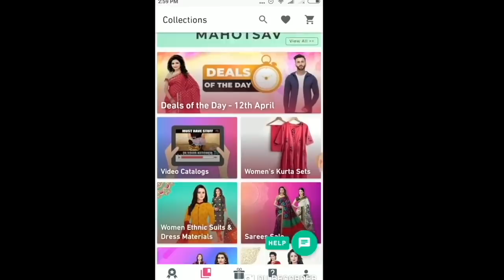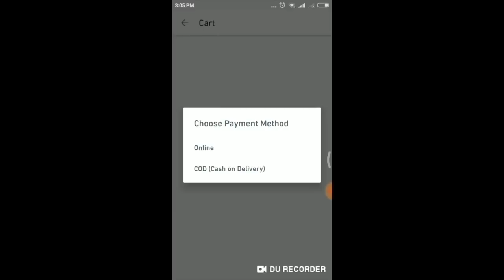ଦେଖନ୍ତୁ Dandiya Night ରେ ମୋର ମନ ଖୋଲା Dance | Bangalore Dandiya Dance |ଓଡ଼ିଆ Vlog